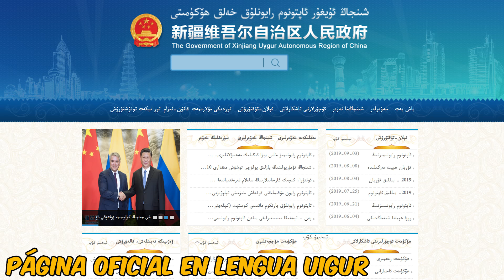¿CAMPOS DE CONCENTRACIÓN EN CHINA? LA SITUACIÓN DE LOS MUSULMANES UIGURES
Los uigures son uno de los 10 pueblos mayoritariamente musulmanes de China, conocidos en Occidente por su detención masiva en lo que para unos son campos de concentración y para otros meros centros de formación. El hogar de esta minoría es la Región Autónoma Uigur de Xinjiang, un territorio que hace frontera con Afganistán (todavía en guerra) y que es de vital importancia para la Nueva Ruta de la Seda del gigante asiático. En este vídeo intentamos ofrecer algo más de contexto sobre su situación y sobre las denuncias de opresión religiosa contra China, pero también sobre la participación de una ínfima parte de ellos en actos de terrorismo dentro del gigante asiático y en la guerra de Siria, donde hasta varios miles de uigures habrían luchado a favor del ISIS.